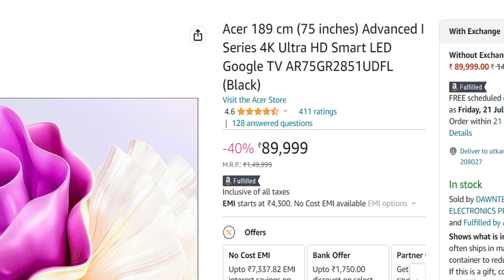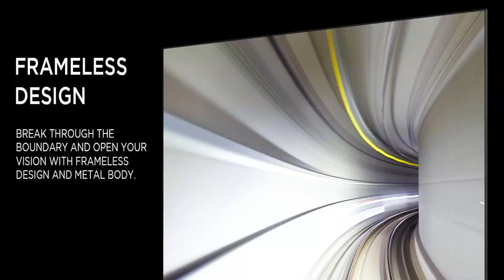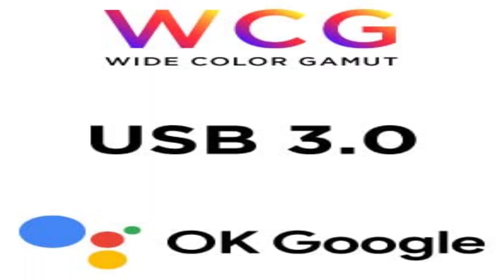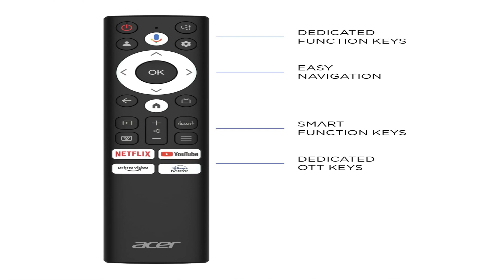Acer Advanced I Series 4k Smart TV | Best 4k 50 inch TV Under 50000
Hi Friends, In This video I have given full review of Acer Advanced I Series 4k Smart TV | Best 4k 50 inch TV Under 50000

Acer Advanced I Series 43 inch

Acer Advanced I Series 50 inch

Acer Advanced I Series 55 inch

Acer Advanced I Series 65 inch

Acer Advanced I Series 75 inch

My Studio Equipment's

THANKYOU...